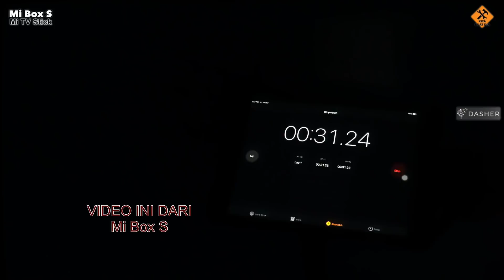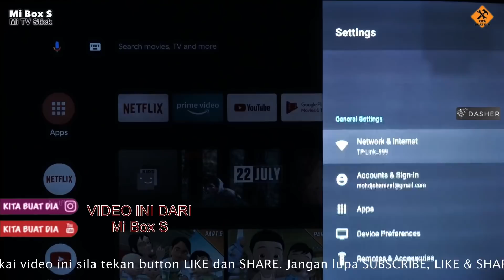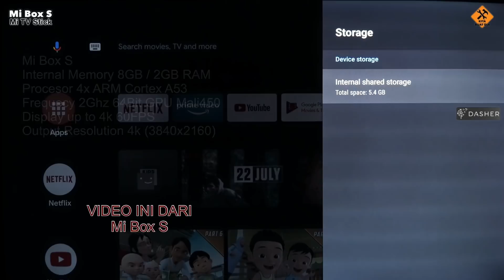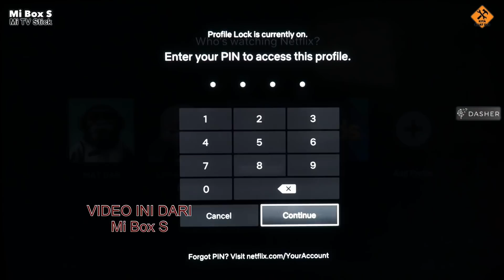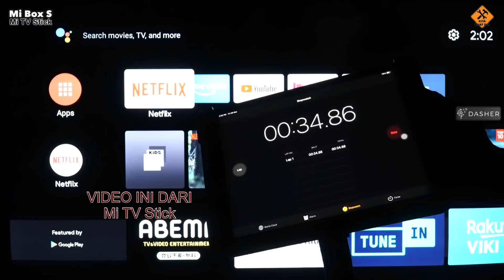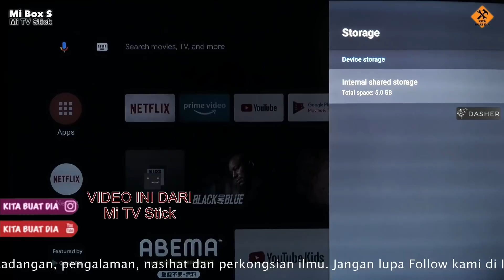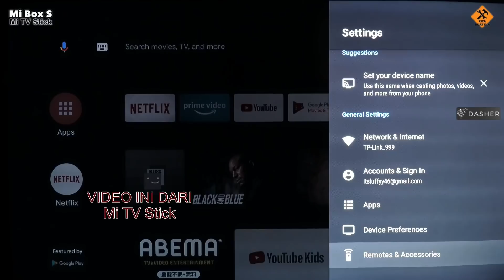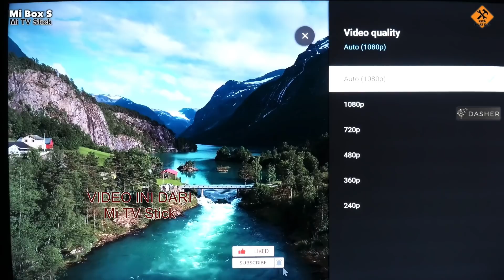ANDROID BOX MANA PILIHAN ANDA ..?? | Mi Box S vs Mi TV Stick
Mi Box S vs Mi TV Stick | Android Box Mana Pilihan Anda..??

Xiaomi mengeluarkan lagi peranti android TV rumah kali ini berbentuk stick yang lebih mudah dibawa kemana sahaja...
Namun begitu Mi Box S keluaran Xiaomi sebelum ini tidak kurang hebatnya di pasaran...

Mana satu pilihan anda..
Jommm tgk video kita buat dia..
Perbezaan kedua dua produk ini...
Dan anda mampu membuat pilihan..

Mi Box TV
Shopee:

Mi Stick TV
Shopee:

Semoga Berjaya.. & SELAMAT MENCUBA 🤗

Jika anda mempuyai pendapat, pengalaman, nasihat & perkongsian ilmu sila tinggalkan komen di ruang komen Youtube ini.

Sebarang cadangan atau pertanyaan juga boleh terus email kami

Kami sentiasa menghargai sokongan anda

‘KERANA ANDA KAMI TERUS BERKARYA’